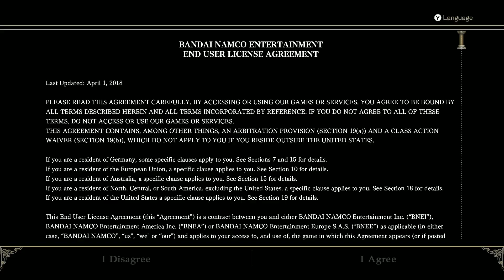SOULCALIBUR VI was probably WILD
I 1v1 Zee in SOUL CALIBUR VI. Best sale ever GG  Zee